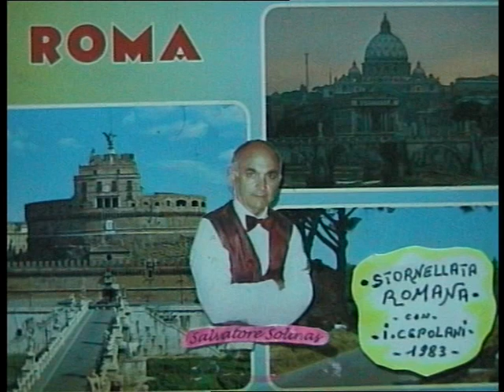( STORNELLATA ROMANA ) reg, 1983.